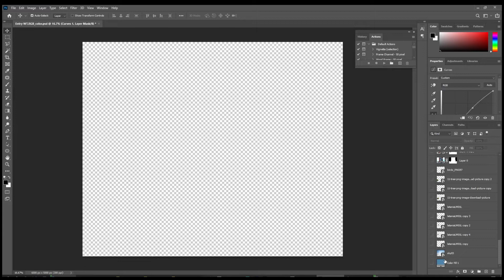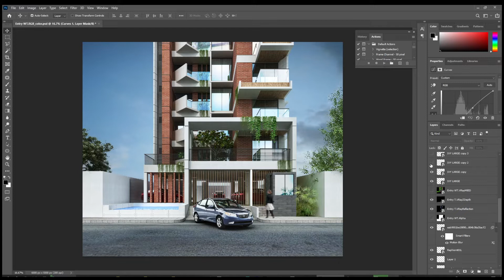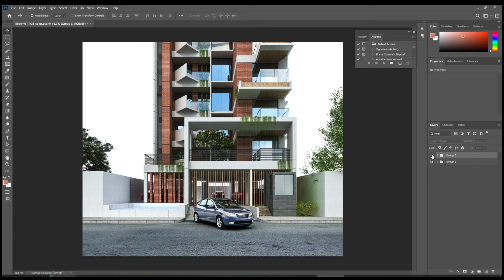ARCHITECTURAL POST PRODUCTION II EXPLORE LAYER II WITH FREE PSD FILES DOWNLOAD II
If you need any help:
ROOM 322